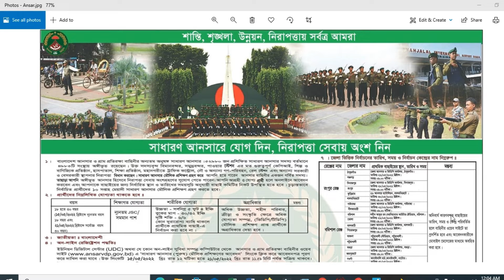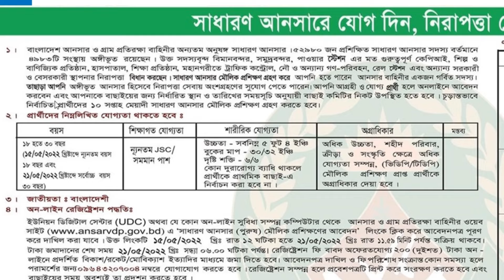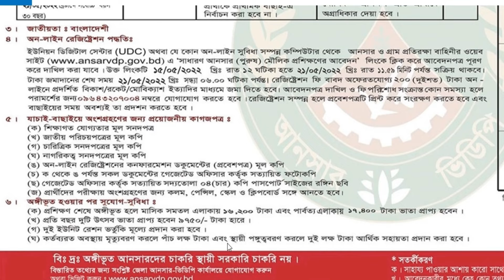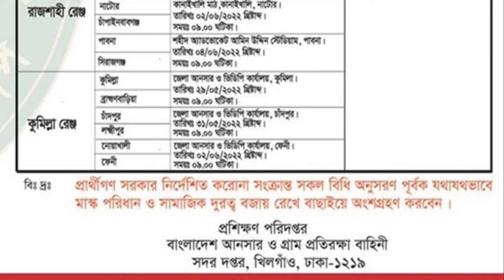আনসার ভিডিপি নিয়োগ ২০২২ || Ansar VDP job circular 2022 || আনসারে নতুন সার্কুলার ২০২২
আবেদন করার পদ্ধতিঃ- অনলাইনে আবেদন করতে প্রার্থীকে বাংলাদেশ আনসার ও গ্রাম প্রতিরক্ষা বাহিনীর অফিশিয়াল ওয়েবসাইট (ansarvdp.gov.bd) এ গিয়ে ‘সাধারন আনসার পুরুষ মৌলিক প্রশিক্ষণের আবেদন’ লিংকে ক্লিক করে নির্ধারিত সময়ের মধ্যে আবেদন করতে হবে।

নিয়োগ বিজ্ঞপ্তিটি সম্পর্কে বিস্তারিত জানতে হলে এবং এরকম তথ্য-ক্যারিয়ার-বিজনেস এবং বিশ্ব-মহাবিশ্বসহ সব খবর একসঙ্গে পেতে হলে ক্লিক করুন এখানেঃ